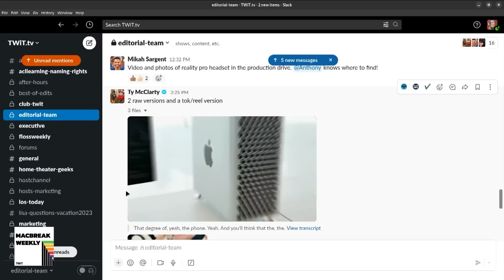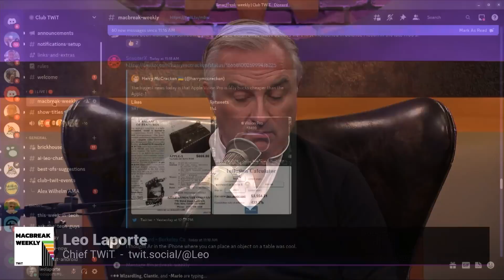The Apple Vision Pro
On MacBreak Weekly, Leo Laporte, Andy Ihnatko, Alex Lindsay, and Mikah Sargent talk about Apple's unveiling of its long-rumored AR/VR headset, the Apple Vision Pro.

Hosts: Leo Laporte, Andy Ihnatko, and Alex Lindsay
Guest: Mikah Sargent